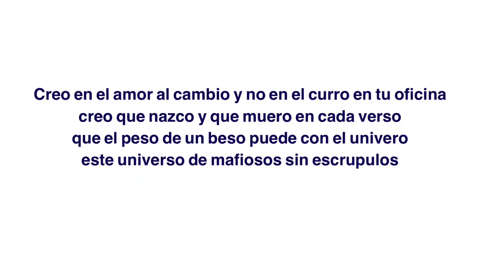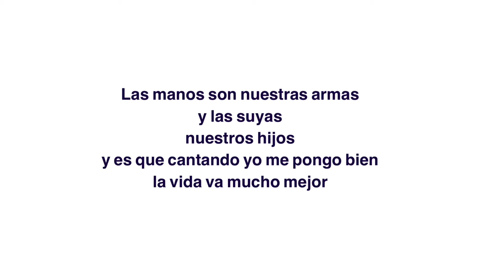Creo en el amor del cambio I (12-6-19)